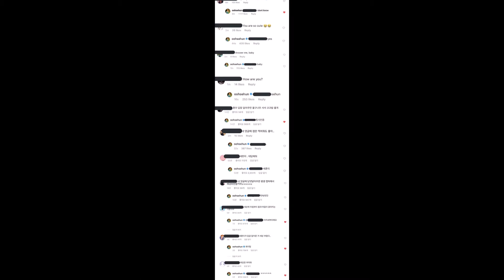Compilation of EXO Sehun`s Replies to Fans` Comments Which will Surely Make You LOL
Compilation of EXO Sehun`s Replies to Fans` Comments Which will Surely Make You LOL.Nope. You cannot ask for something more adorable from Sehun.